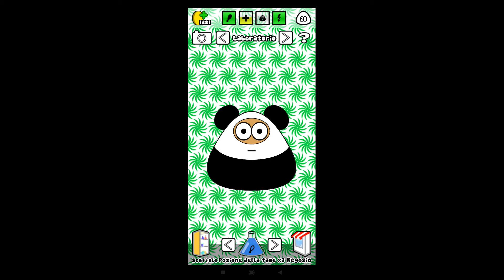Pou Ep #45 ( Android Gameplay ITA )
Marcozuccardi.com

 LA MIA ATTREZZATURA PER REGISTRARE VIDEO :
ADATTATORE PER MICROFONO PER APEMANA77